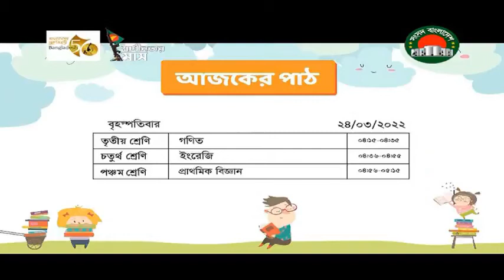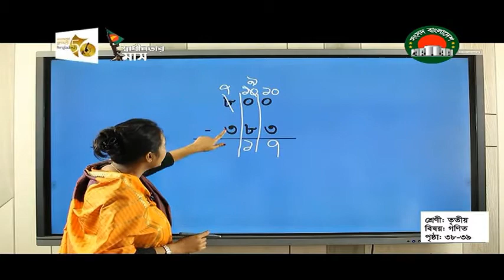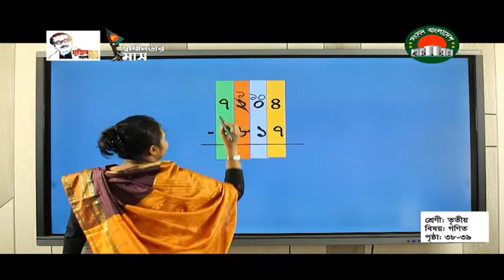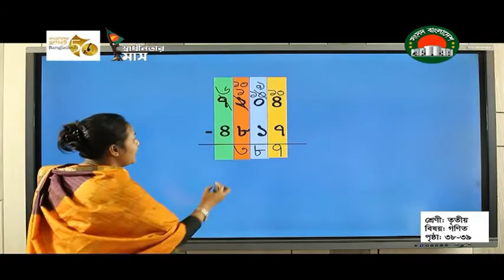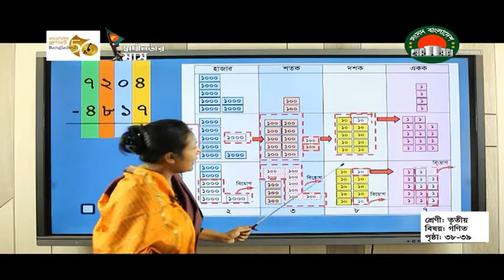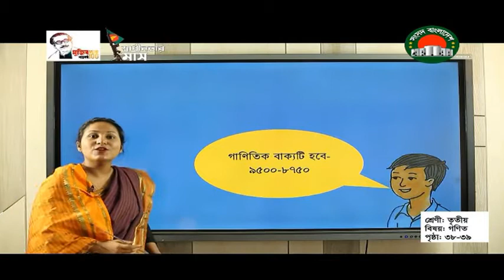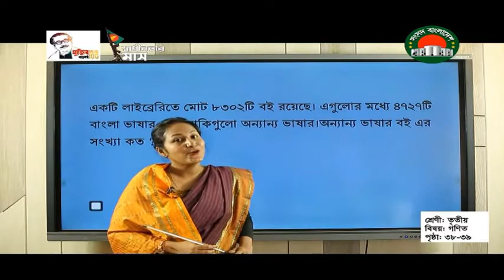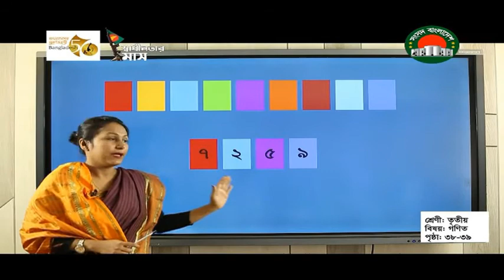Ghore Bose Shikhhi Class 3 Math Sangsad TV Live class on 24 March 2022